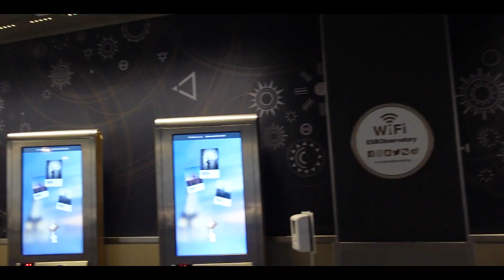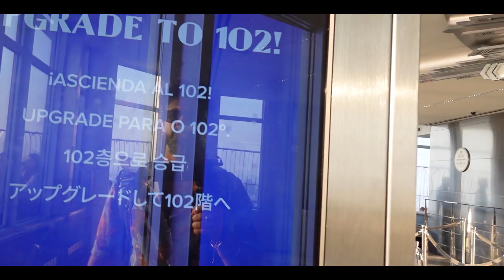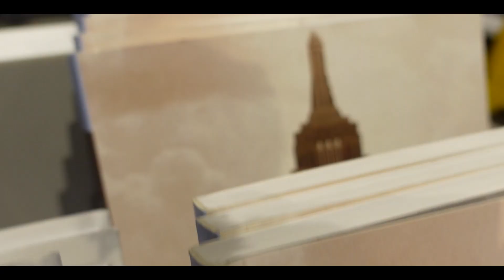Indian Desi In New York City | NYC Vlog | Germany To USA | Desi Couple USA vacation Travel VLOG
Indian Desi In New York City | NYC Vlog | Germany To USA | Desi Couple USA vacation Travel VLOG | Indians In Germany
Join me, Abhi, as I take you on an exciting journey from Germany to the USA, specifically exploring the vibrant city of New York. In this travel vlog, I'll be sharing must-see spots for Indians in New York City and our travel Vlog in the New York city last day

As a Desi traveler, I understand the unique experiences and cultural perspectives that Indians bring to their travels. Through this vlog, I aim to provide an insider's guide to NYC, showcasing top attractions that resonate with the Indian community. From iconic landmarks to lesser-known gems, get ready to discover the best of New York City through my eyes.

The vlog is about a Day in New York. Day 2 of our stay in the USA "New York." So enjoy this USA travel series. We flew from Germany to New York and enjoyed our stay there.

TITLE : Indian Desi Statue of Liberty Tour| Statue Of Liberty Vlog| Germany To USA| Indians In Germany

The video is about Indian Desi Statue of Liberty Tour| Statue Of Liberty Vlog| Germany To USA| Indians In Germany - NYC Travel Vlog  but it also tries to cover the following subjects:

Top Attractions For Indians In NYC
Indians Traveling New York City
Travel Vlog Statue of Liberty Tour

✅ Other Videos You Might Be Interested In Watching:

👉 Buying a House in Germany as an Investment or Rental Property: A Guide for Indian Investors.

👉 SIVB Bank's Tragic End What It Means for the Banking Industry How it will affect India& German Banks

👉 IKEA Furniture Building up & Assembly in New House in Germany | Life in Germany | Indians In Germany

✅ About Abhi ki Limitless Duniya:

Hey Everyone,

I am a travel Vlogger, making videos about traveling and life in Germany. I am from India and have been Living in Germany for many Years. I will also help you with your job search, university applications, and visa processes in Germany.